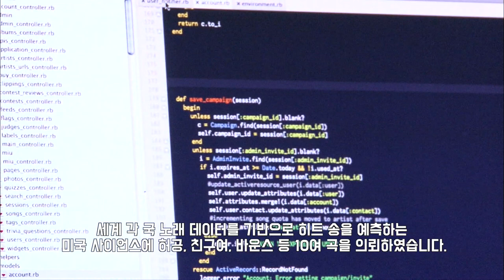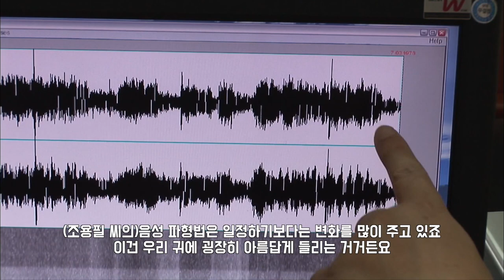가왕 조용필 노래와 목소리를 AI 생체 신호 데이터 분석. 조용필 씨 팬들을 위한 영상.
'사람의 감성을 건드리는 노래의 공통점' 풀영상에는 더 자세한 내용이 있습니다.
세계 400여만 곡의 테이터를 이용하여 히트 송을 예측하고 생체 신호 분석으로
가수 조용필의 가청 주파수대 ,음역대를 분석하여 우리가 듣기 좋은 노래의 이유를 알아보았습니다.